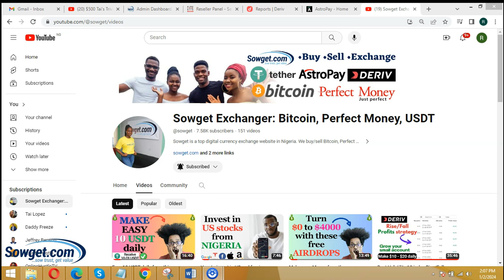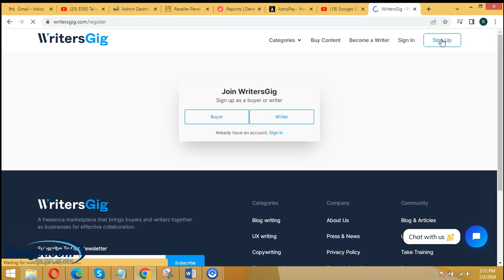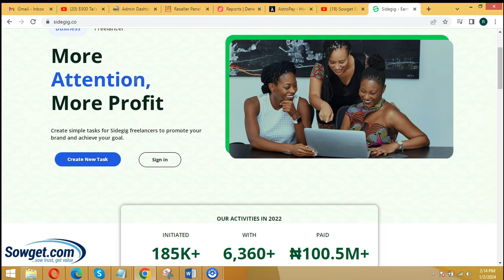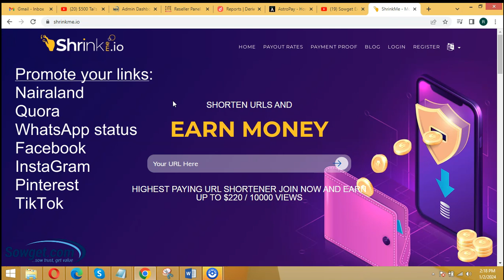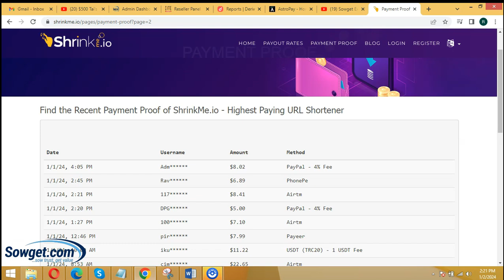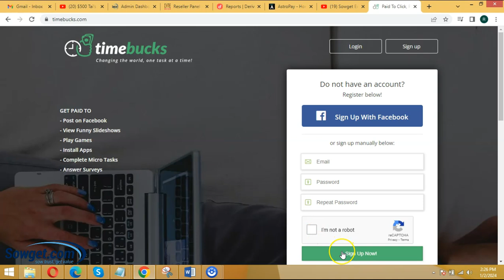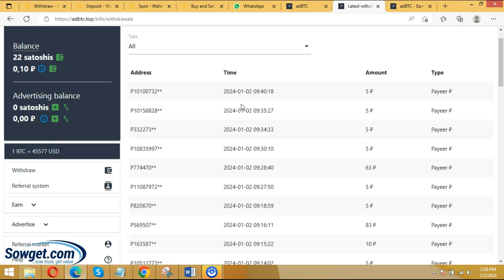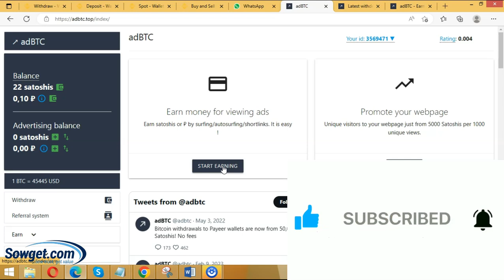5 Best Websites that will pay you Money Daily (Make Money Online, No Investment, No Referral)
Buy or Sell your Bitcoin, Perfect Money & Deriv funds
We will pay you instantly within 2 minutes.

01:07 WritersGig
03:19 Sidegig
05:48 Shrinkme
09:21 Timebucks
10:58 Adbtc.top